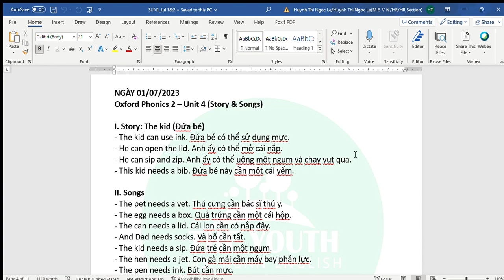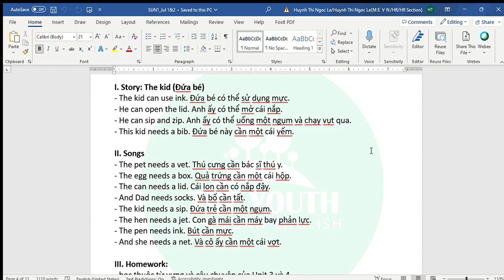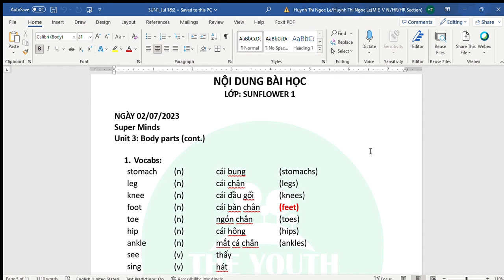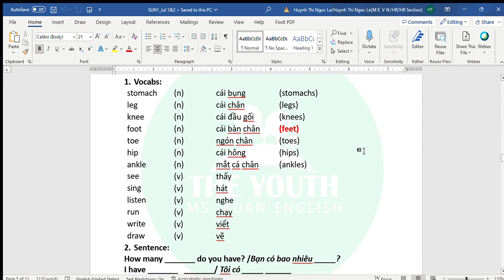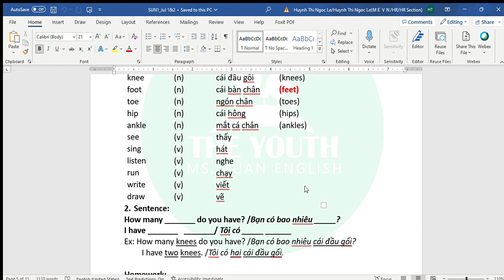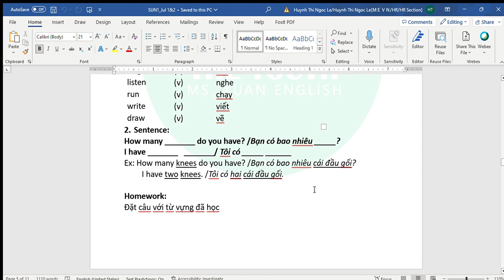SUNFLOWER -1 REVIEW LESSON 01 & 02/07/2023